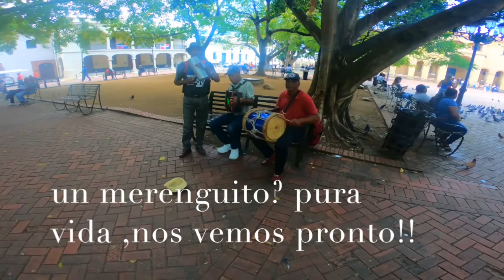playas de republica dominicana , JUAN DOLIO...una belleza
rodando con budha y tata .